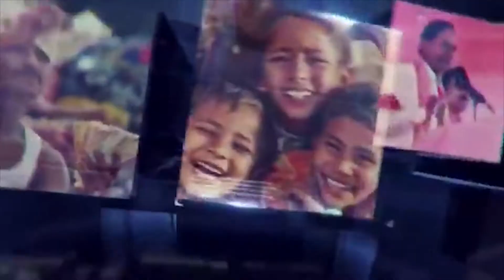మాజి ఎంపి, వి.హనుమంతరావు ను అంబర్ పేటలోని నివాసంలో పరామర్శించిన హర్యానా గవర్నర్ బండారు దత్తాత్రేయ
నిరంతరం ప్రజల కోసం పోరాడే వ్యక్తి అన్నారు..

తెలంగాణ ఉద్యమం లో పెద్ద ఎత్తున పోరాటం చేసిన వ్యక్తి హనుమంతరావు...

నేను నిర్వహించే అలయ్ బలయ్ కార్యక్రమానికి రెగ్యులర్ గా వస్తుంటారు...

ఆయన నాకు వ్యక్తిగతంగా ఉన్న పరిచయంతోనే పరామర్శించటానికి వచ్చాను...

పూర్తిగా కోలుకొని మళ్లి ప్రజా సమస్యలపై పోరాటం చేయాలని,భగవంతుణ్షి ప్రార్దిస్తున్నాను...